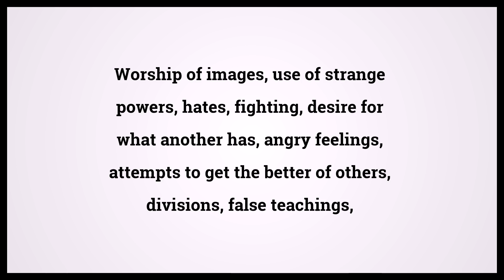Holy Bible Galatians 5:20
Video shows Holy Bible Galatians Chapter 5 Verse 20: Worship of images, use of strange powers, hates, fighting, desire for what another has, angry feelings, attempts to get the better of others, divisions, false teachings, Powered by MaryTTS. Text taken from Bible in Basic Edition. Bible Galatians 5:20 Bible Learning, what Bible verse says.